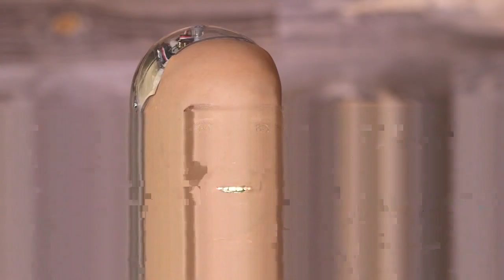Synths more lifelike than we thought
Made with the Vinesauce Glitch Harvester